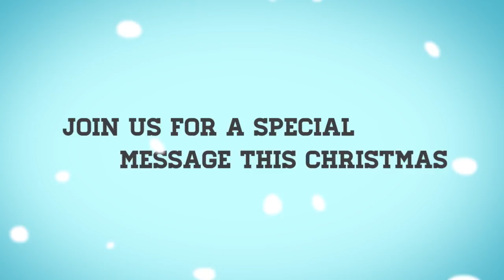Community Christmas Service